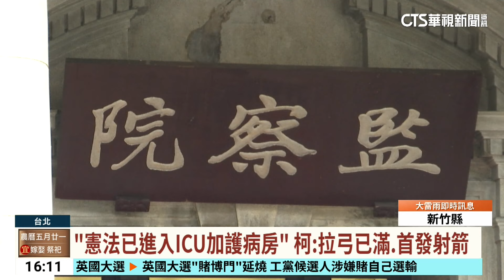遞狀聲請「國會職權」釋憲 綠黨團轟藍「毀憲亂政」｜華視台語新聞 2024.06.26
總統賴清德日前簽署國會職權相關法案，法案在公布3天後生效，也就是說從今(26)日開始上路，包含府、院、立法、監察4大機關把握時間聲請釋憲，民進黨立法院黨團今天在總召柯建銘率領之下，到司法院遞狀釋憲聲請書，提出7大理由，強調要維護民主法治，引發藍委賴士葆批評「沒有格調」，行政院覆議案沒有通過，依照規定應該要接受；另外，民進黨記者會開到一半也出現插曲，國民黨立委徐巧芯突然現身抗議。